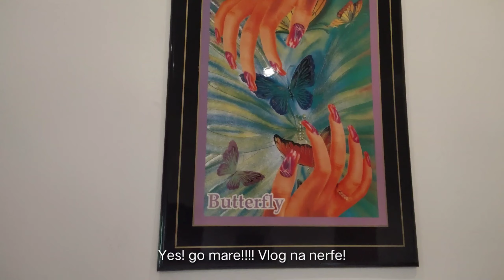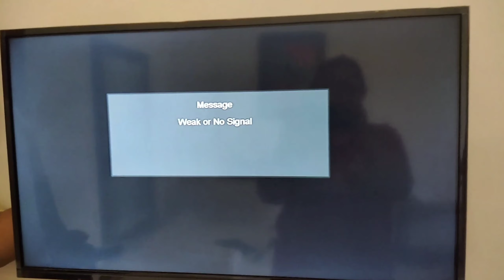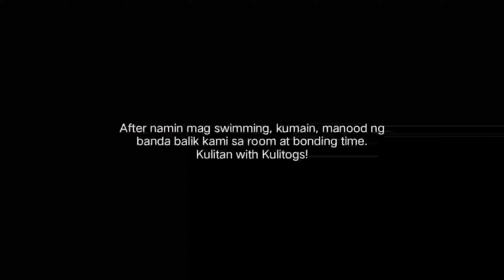Celebrating 1K subs with Kulitogs @ Lourdes Resort and Restaurant | Vlog #31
Hi guys! finally na reach na natin ang 1K subs so let's celebrate!!! Thank you so much!!! love you all.
Abangan niyo po yung next vlog ko andun po yung details ng resort na pinuntahan namin. :)